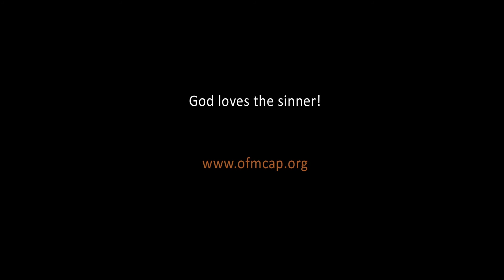Indonesia, Ministro Generale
Ministro Generale dei Cappuccini
L'incontro di PACC - Indonesia, Marzo 2017
Nagahuta